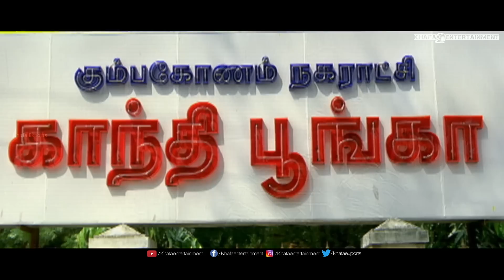Eththan - Full Comedy Scenes | Vimal, Sanusha, Singampuli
Eththan, also known as Ethan is a 2011 Indian Tamil language drama film written and directed by L. K. Suresh. The film stars Vimal, Sanusha in the lead roles, whilst Jayaprakash, Singampuli, Mayilsamy and Manobala in supporting roles, with music composed by Taj Noor. A remake of the 2010 Telugu film Kalavar King, directed by Suresh himself, the film was released on 27 May 2011,with moderate review.

Film : Eththan
Starring : Vimal, Sanusha, Jayaprakash, Singampulli, Manobala etc,.
Direct : L. K. Suresh
Studio : Sherali Films
Producer: Nazir
Overseas: Khafa Exports
Year     :  2011